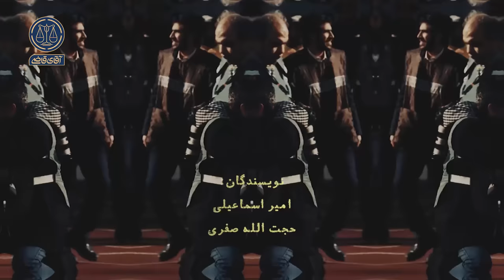کتک‌کاری مدیر بانک - سریال آقای قاضی - قسمت 2 (پرونده 1)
کتک‌کاری مدیر بانک | قسمت 2، پرونده 1

آقای علیرضا غلام‌پور مدتیه که به‌عنوان پارک‌بان برای آقای سرمدی، پیمان‌کار شهرداری کار می‌کنه. اما همون روز اولی که به یک منطقه‌ی جدید منتقل شده، با رییس شعبه‌ی یکی از بانک‌های اون منطقه سر جای پارک درگیر می‌شه.
آقای اصلانی رییس شعبه، ادعا می‌کنه که جای پارک روبه‌روی بانک متعلق به خودشه و هزینه‌ش هم قبلاً پرداخت شده. درگیری بالا می‌گیره، آقای غلام‌پور زمین می‌خوره و آسیب می‌بینه.
حالا آقای غلام‌پور از آقای اصلانی به خاطر ضرب‌وجرح به دادگاه شکایت کرده.

نویسنده: حجت الله صفری
با حضور حامد برغانی، سعید بلوردی و سعید رستمی آرام
کارگردان: سجاد مهرگان
تهیه کننده: احمد شفیعی
سرپرست نویسندگان: سیدمهدی حسینی
ژانر: درام دادگاهی، قضایی، اجتماعی، خانوادگی
سال تولید: 1400 / پخش: 1401

Beating by the bank manager | Part 2, Case 1

Mr. Alireza Gholampour has been working as a park ranger for Mr. Sarmedi, a municipal contractor. But on the first day he moved to a new area, he got into a fight with the branch manager of one of the banks in that area at the park.
Mr. Aslani, the head of the branch, claims that the parking space in front of the bank belongs to him and the fee has already been paid. The conflict escalates, Mr. Gholampour falls down and is injured.
Now Mr. Gholampour has sued Mr. Aslani to the court for assault.

Author: Hojatollah Safari
Starring Hamed Baraghani, Saeed Bolwardi and Saeed Rostami Aram
Director: Sajjad Mehregan
Producer: Ahmad Shafiei
Supervisor of authors: Seyed Mehdi Hosseini
Genre: court drama, judicial, social, family
Production year: 1400 / distribution: 1401